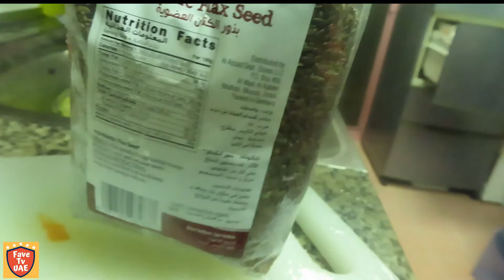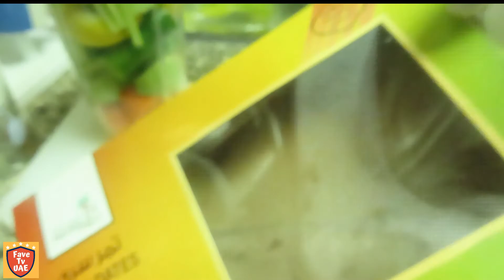How to prepare Healthy Green Smoothie